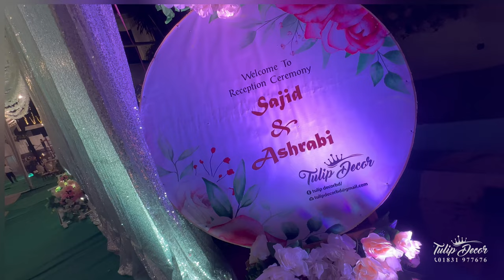receptionceremony chittagong club summing pool